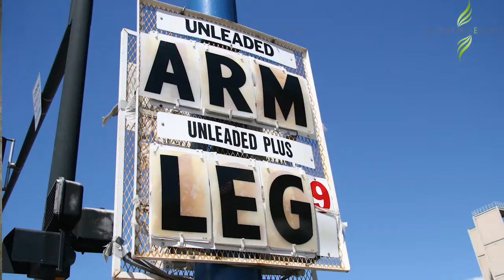PESTEL (aka STEEPLE, TEMPLE, PEST) - External analysis of the broad environment (Outdated)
We use PESTEL to evaluate the expected growth rates of the industry. There are different ways to rearrange the letters, but this is not as important as getting the analysis right. Political, economic, social, technological, environmental and legal issues can all have an impact on future growth rates in the industry (the focus here is industry - not the company itself usually).
So - is the government going to bring in new laws? Will this help the industry? hurt the industry? and what about new technology - is this something that organisations in the industry can take advantage of, or is it more likely to bring in substitute products that destroy what is going on? (Think about the effect of video streaming on the video store).